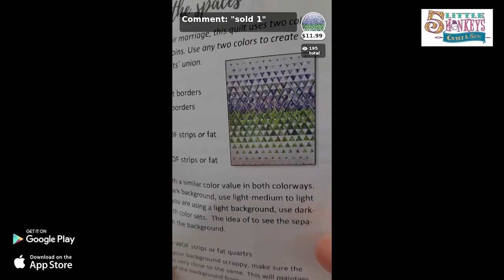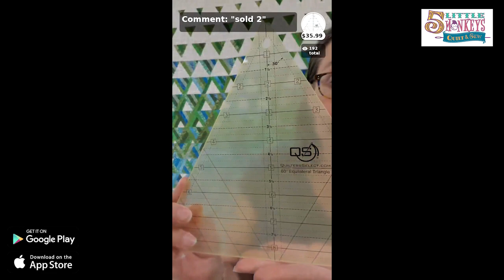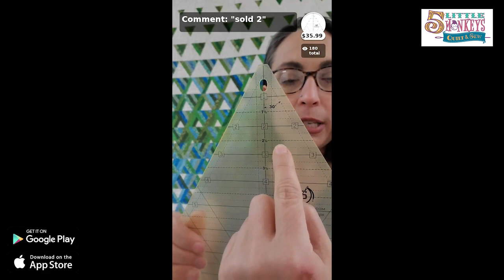5 LITTLE MONKEYS EXCLUSIVE QUILT PATTERN | LOVE FILLS THE SPACES PATTERN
5 LITTLE MONKEYS EXCLUSIVE QUILT PATTERN | LOVE FILLS THE SPACES PATTERN
SUMMARY:
Designed to honor a couple on their marriage, this quilt uses two colorways to show the ways that love joins. Use any two colors to create a beautiful reflection of the recipients’ union. Pattern designed and written by Angie Lamoree. Featuring the new 60-degree triangle ruler by Alex Anderson of Quilter's Select.
Classes are soon to be available on fivemonkeyquilts.com.
Quilt finishes 78 x 98" or 90" x 110" with optional borders.
3 1/8 yards of 108" wideback needed for backing.

NOTE: CommentSold is only for Facebook videos. Tune in every Monday on our Facebook Page at 6 PM EST!
ABOUT:
We are a troop of 7 monkeys, headed by the Queen and King. The Queen monkey has been hooked on all things crafty since learning to crochet at the age of 7. The King monkey is affectionately known by many as the ‘quilt helper’. He can always be counted on to carry the boxes, reach things on high shelves, and hold up the long quilts for pictures. The rest of the monkeys help in various ways.

We feel that in order for you to transform your thoughts into your beautiful, one-of-a-kind handmade items, you need to be given quality supplies as well as friendly support and help. We thrive on providing both.